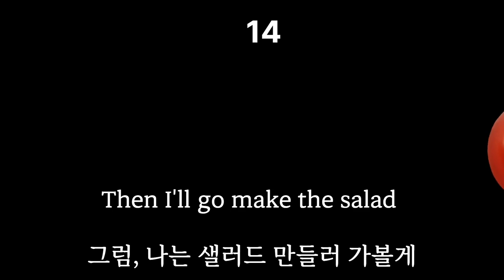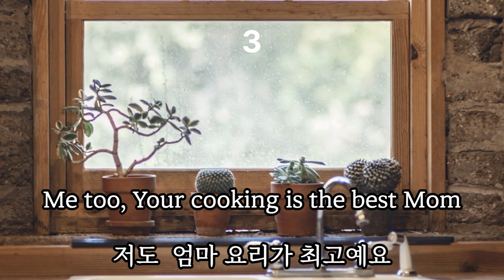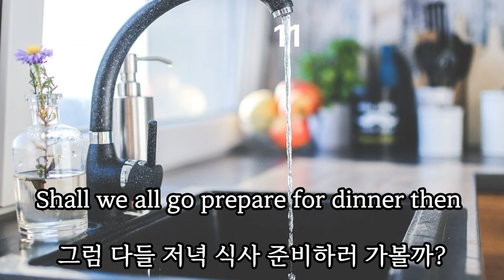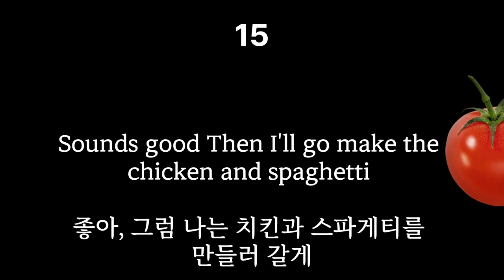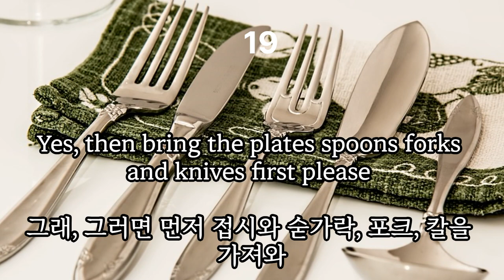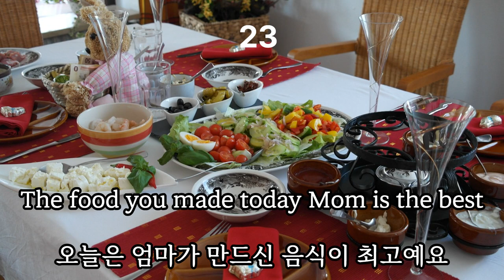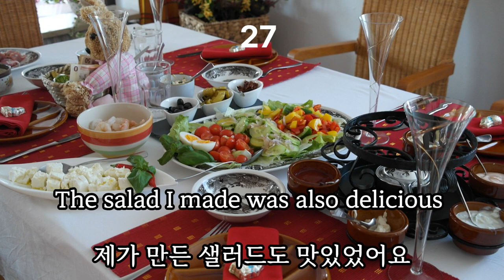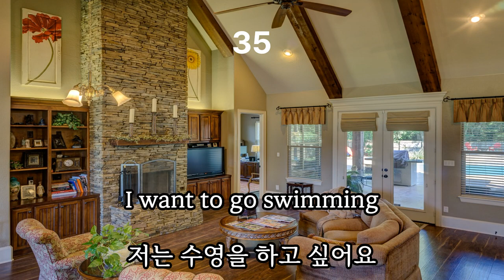상황으로 공부하면 기억에도 더 오래 남을 수가 있고, 반복하면서 지루하지도 않습니다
돈워리 English 채널은 영어를 학습하고자 하는 사람들을 위한 채널입니다. 이번 동영상은 가족끼리 식사시간에 나누는 대화 입니다. 주고 받는 대화 속에서 배우는 영어는 지루하지도 않고 내용이 쉬워 복습하기에 어렵지 않습니다. 영어는 반복 학습이 중요합니다. 많은 분들이 영어를 학습하는데 도움이 되었으면 좋겠습니다. 영어 공부를 하고자 하는 분들께 추천 드립니다!반복해서 들어 주세요.